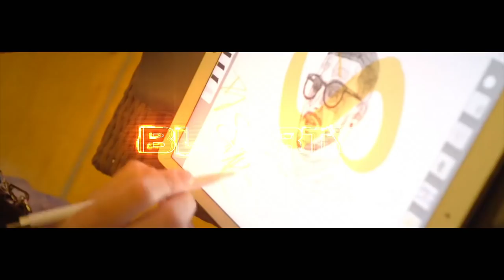DJ Snake, Troyboi, Slumberjack ft Cardi B - Solid Taki Taki (BLKPRTY MASHUP)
✚ Make sure you enable notifications so you do not miss any videos!

🎵 Original songs used on this Edit. (Please, support the artists and buy their original):

✚  DJ Snake - Taki Taki ft. Selena Gomez, Ozuna, Cardi B
✚  DJ Snake - Taki Taki ft. Selena Gomez, Ozuna, Cardi B (Acapella)
✚  SLUMBERJACK & Troyboi - Solid

🎥 Original Videos used on this Edit:

✚ DJ Snake - zenith paris 2016 (recap video)
✚ DJ Snake - SUMMER 2018 (Official Recap Video)
✚ Boulder Recap Mantra Tour with TroyBoi